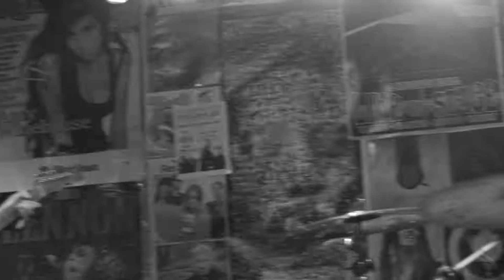Wild Dogs Blues Rock Experience | Foxy Lady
Jimi Hendrix Experience Cover | Tiago Maia - Guitar & Vocals | JP Teixeira - Drums | Ricardo Galrão - Bass & Vocals| 24/6/2022